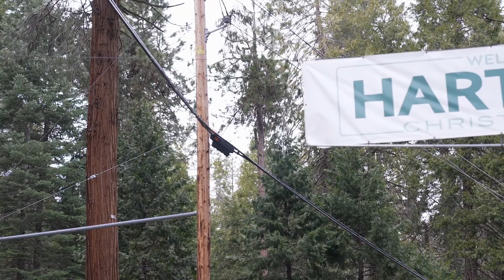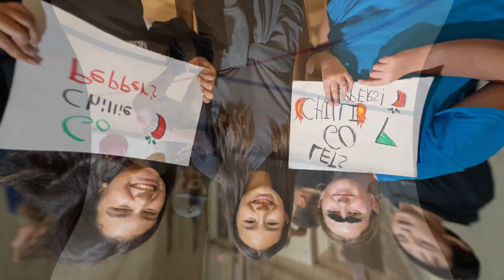Jr. High Summer Camp 2023 Highlights